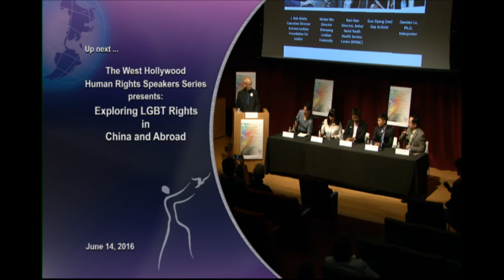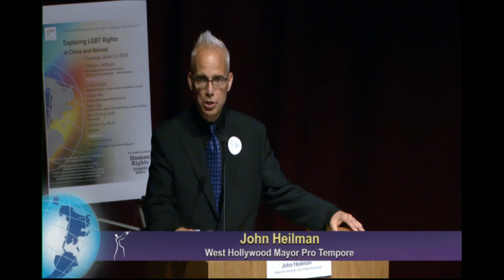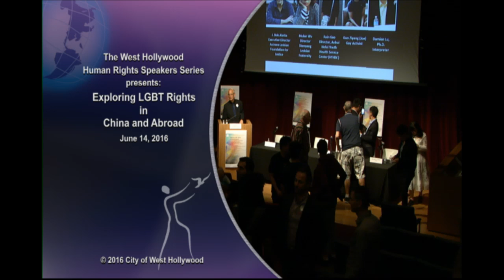Human Rights Speakers Series – Exploring LGBT Rights in China and Abroad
The event will examine LGBT rights in China and other countries and difficulties non-profits face when trying to provide aide to LGBT individuals in countries with restrictive anti-LGBT rights.
Guest panelists include: Mulan Wu, Director, Shenyang Lesbian Fraternity; Rain Gao, Director, Anhui Hefei Youth Health Service Center (HYHSC); Guo Ziyang (Joe), Gay Activist; Damien Lu, Ph.D., Interpreter; and J. Bob Alotta, Executive Director, Astraea Lesbian Foundation for Justice.